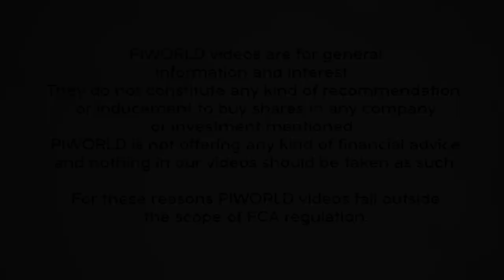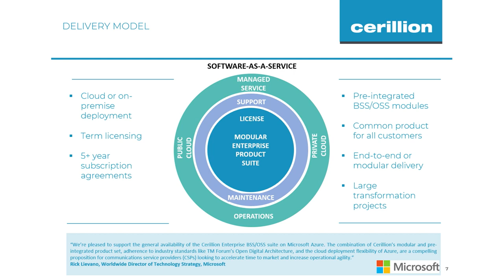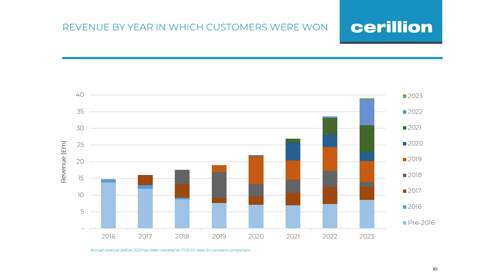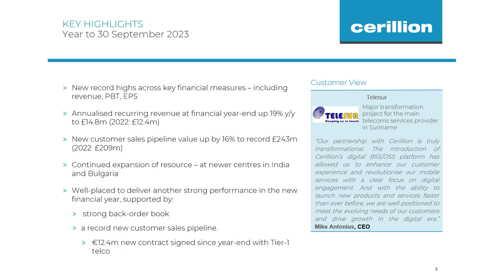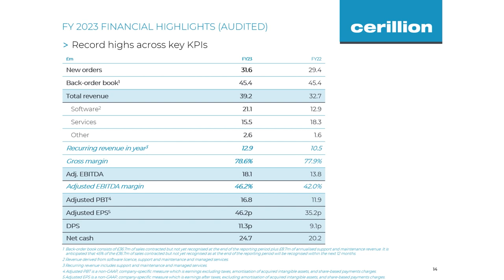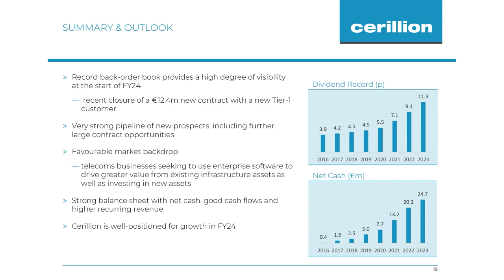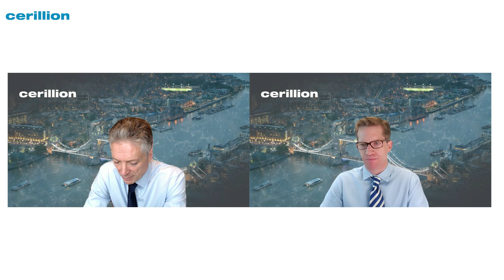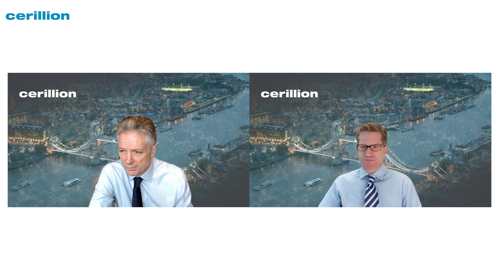Cerillion (CER) FY23 Results presentation - November 23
Cerillion CEO, Louis Hall and CFO, Andrew Dickson present full year results for the year ended 30 September 2023.

00:00 - Opener

Louis Hall, CEO
00:16 - Introduction
01:03 - About Cerillion
05:25 - Markets and channels
10:02 - Revenue by year of customer win
10:44 - Competetive landscape
13:06 - FY 2023 highlights

Andrew Dickson, CFO
18:01 - FY 2023 Key KPI's
20:08 - FY2023 financial highlights
21:56 - Cash generation
23:20 - Income statement
24:37 - Balance sheet
25:15 - Cashflow

Louis Hall, CEO
25:42 - Summary & Outlook

26:27 - Q&A

Cerillion has a 24-year track record in providing mission-critical software for billing, charging and customer relationship management ("CRM"), mainly to the telecommunications sector but also to other markets, including utilities and financial services. The Company has c. 80 customer installations across c. 45 countries.

Headquartered in London, Cerillion also has operations in India and Bulgaria.

The business was originally part of Logica plc before its management buyout, led by CEO, Louis Hall, in 1999. The Company joined AIM in March 2016.